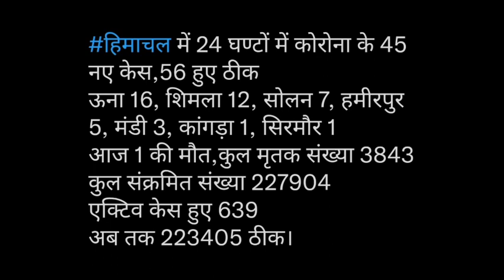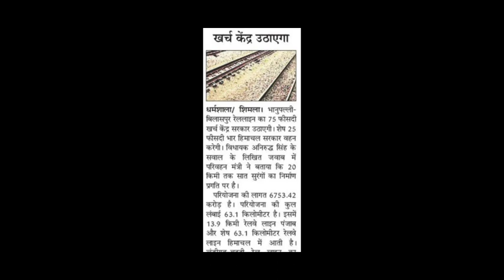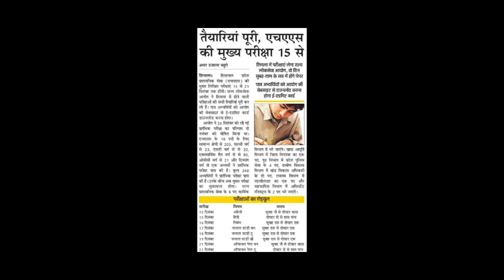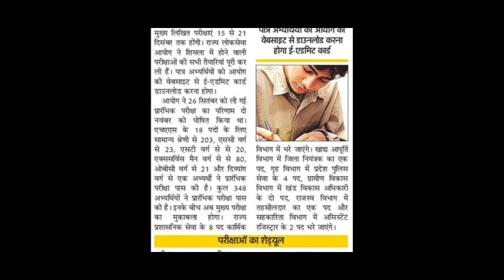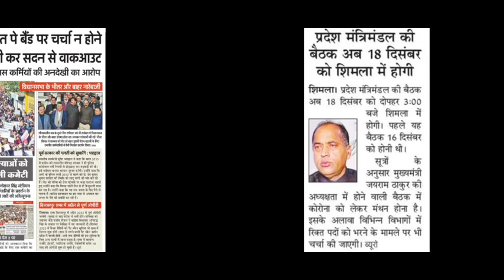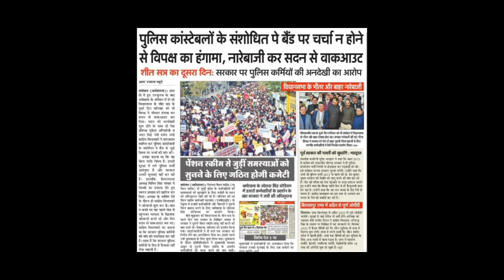HPU B.ED MOPUP ROUND OFFLINE या ऑनलाइन होगा ?||केबिनेट बैठक इस दिन||HAS EXAM||JBT